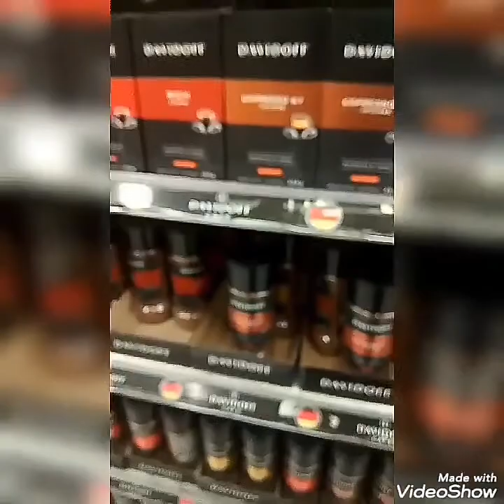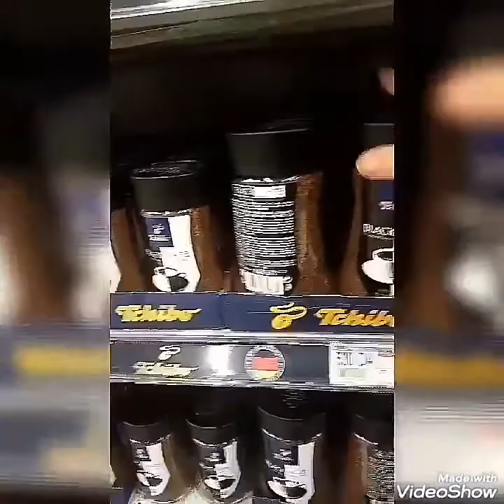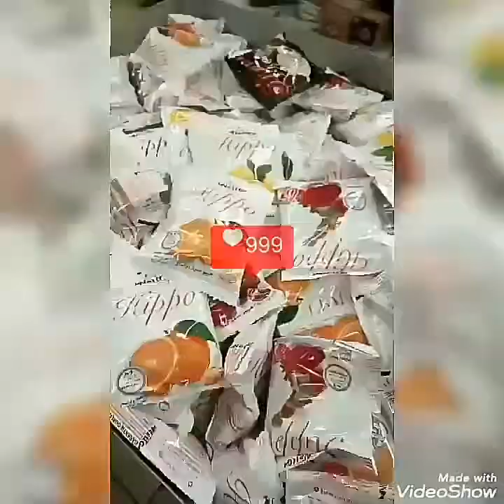الحلقة الاخيرة من مسلسل السوق التجاري ارديس😁